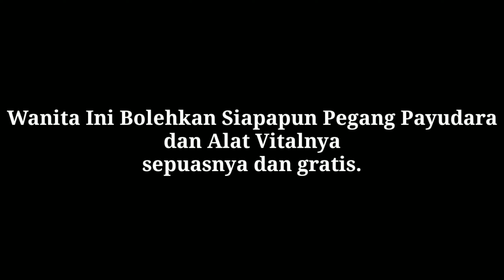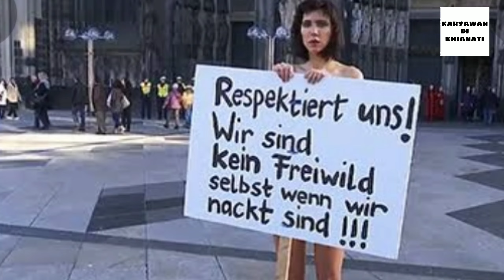Wanita Ini Bolehkan Siapapun pegang dan gratis || Siapa yang mau nich 😂😂😂